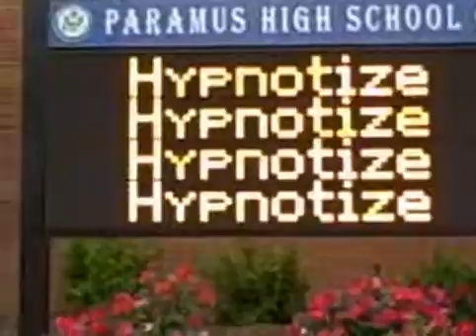The Sign at PHS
Electronic Sign at PHS - some kids off in the distance too!